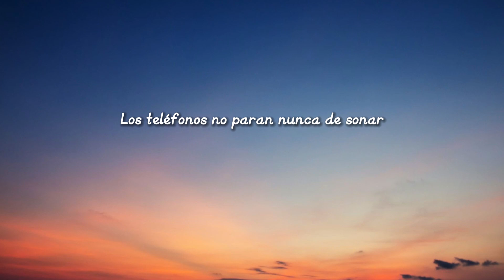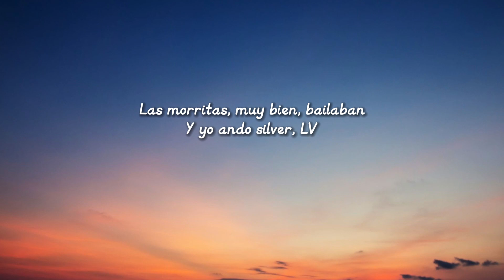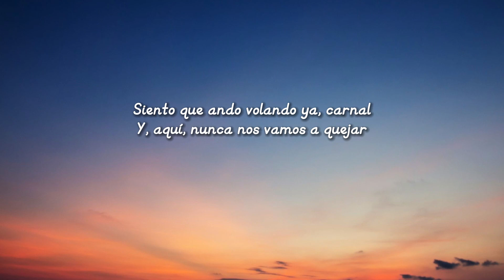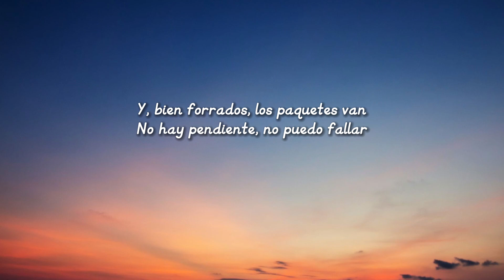Peso Pluma, Natanael Cano - PRC (Letra/Lyrics)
[Letra de "PRC"]

¡Eah!

¿Para qué vamos a voltear pa'tras?, pedo yo le voy a atorar